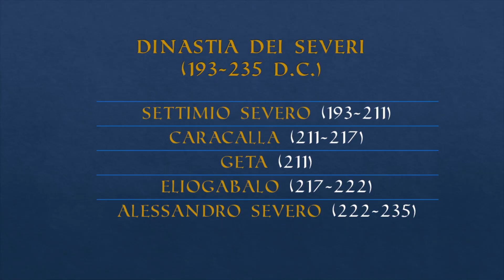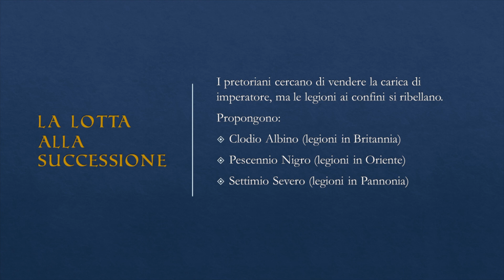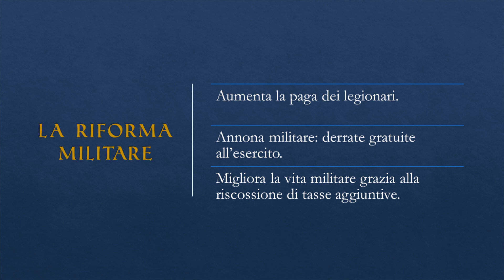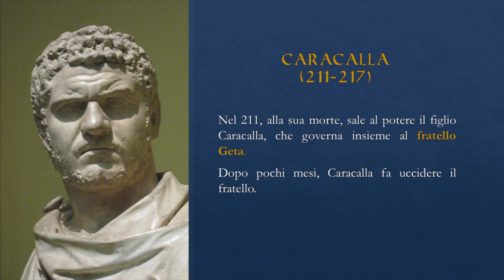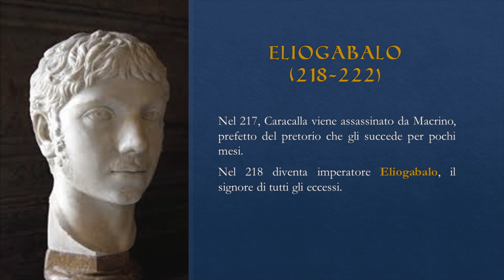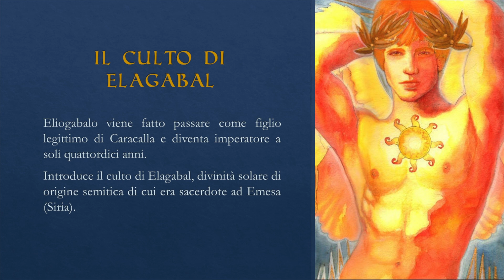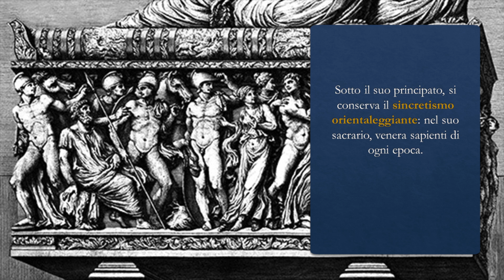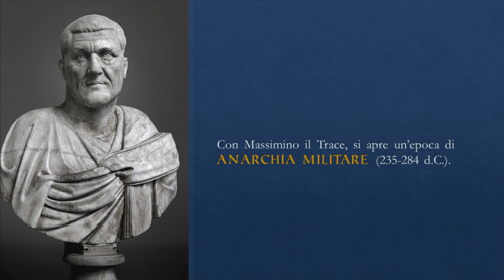I SEVERI || Storia romana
Con i Severi si passa da un impero d'oro a un impero di ferro arrugginito. Ripassiamo insieme questi grandi imperatori: Settimio Severo, Caracalla, Elio Gabalo e Alessandro Severo.

Seguimi 📚